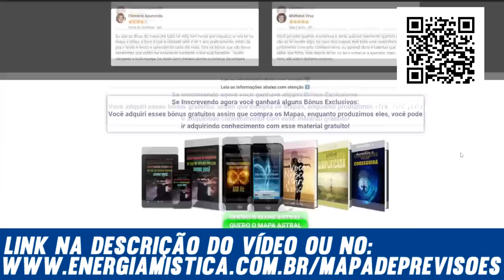Vidente Sulamita em previsões choca revela se o Brasil vai piorar ou virar uma Venezuela, medo!